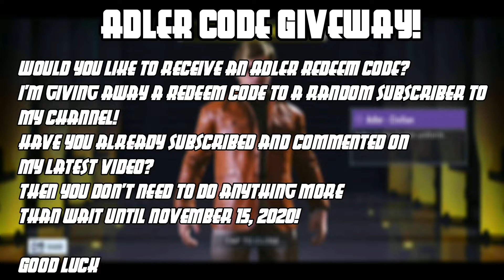NEW LEGENDARY GUNS IN CODM ARE CRAZY! Season 12 Leaks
If you like the video I would be happy about any support!💪🥰